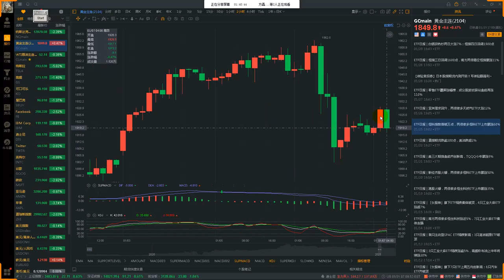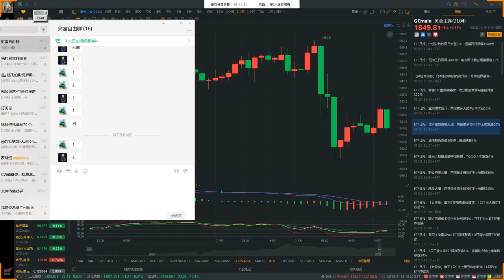ClassIC KIM the Video works